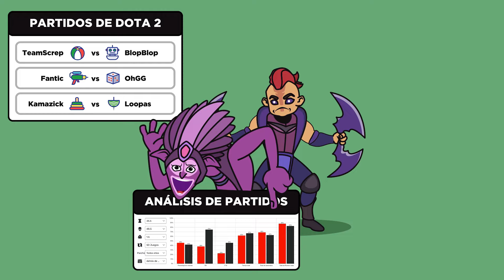😲INSOLITO!!😲 TEAM CHILE FEMENINO HACE RECORD DE 51 KILLS A TEAM KENYA "FULL HERALDOS" 😲 GAME 1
Asegura tu Navidad jugando Dota 2 en GamerGains

Unete al discord de BETSAFE DOTA RADIO donde estamos haciendo SORTEOS

✅✅ Apoya a tu equipo favorito con BETSAFE con el sgt. enlace: 📌